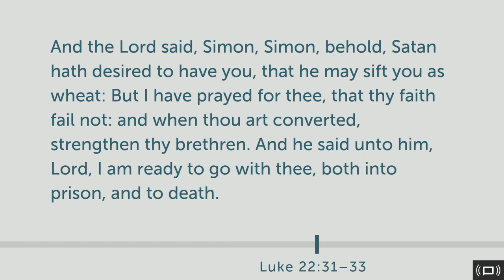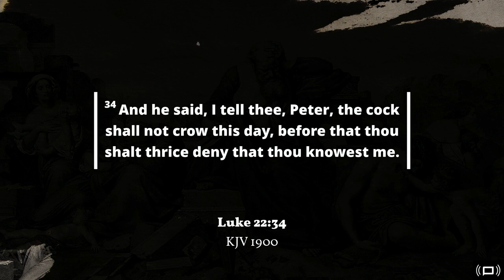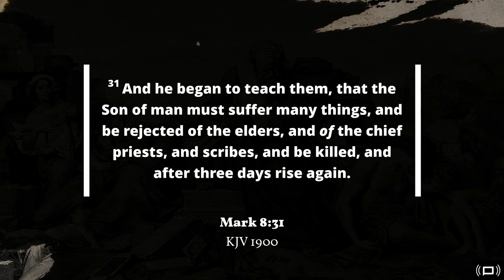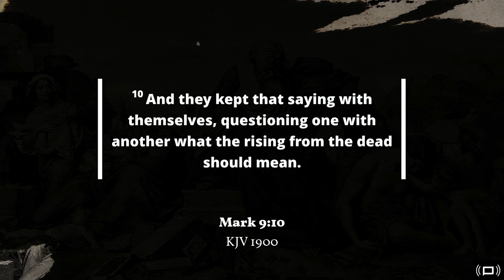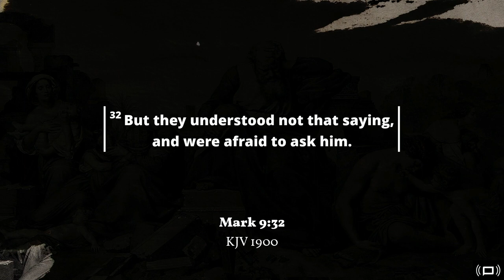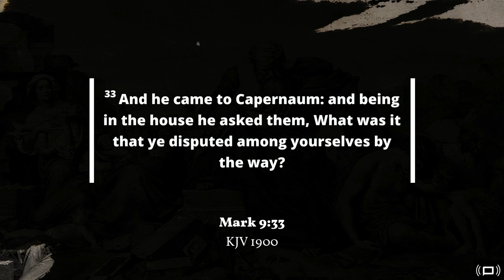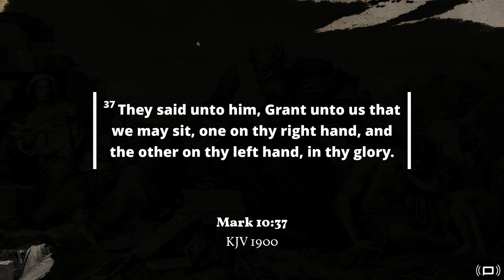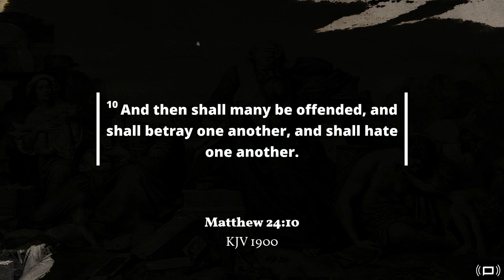Experiencing Crisis With or Without Preparation | Pastor Dwayne Turner